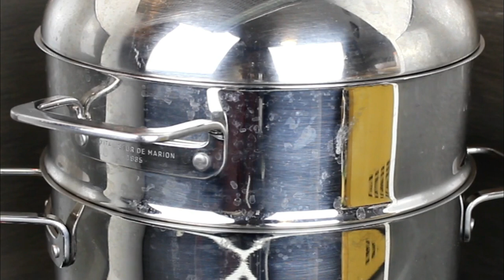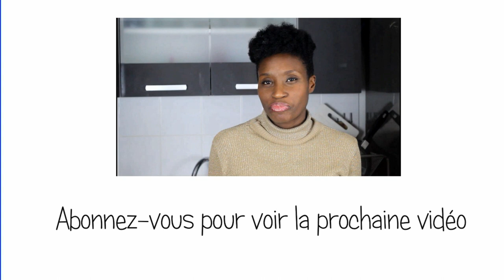Recette de légumes : PIZZA PATATE DOUCE HEALTHY ! 🍕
PIZZA PATATE DOUCE HEALTHY

Dans cette vidéo je te montre une alternative à la pizza classique.

Ce n'est pas parce que l'on fait un rééquilibrage alimentaire que l'on ne peut pas se faire plaisir.

On conseille de limiter les produits industriel et tu sais bien que les pizzas du supermarché ne sont pas toujours de qualité.

Tu peux donc revisiter les classiques comme la pizza, le hamburger et même les frites et mettre des aliments de haute qualité !

Ici j'utilise la patate douce.

Je te laisse suivre la recette.

N'hésitez pas à activer la cloche 🛎

👇Déroulez-moi !

🙋🏻🙆🏿🙎💁🏼🙍🏾Bienvenue dans la famille des AMAKA MUM'S et des
 AMAKA WOMAN, en bref dans la famille des AMAKA WOMAM'S ♥︎ : Prononcez "WOUMAM'S" (les femmes et mères d'amakanutrition).

📹À partir de Mai 2018, une nouvelle vidéo chaque MERCREDI (Si possible : Vous connaissez la vie de Maman! 😉 ) 📹

🖥Mon Blog (en cours de construction !